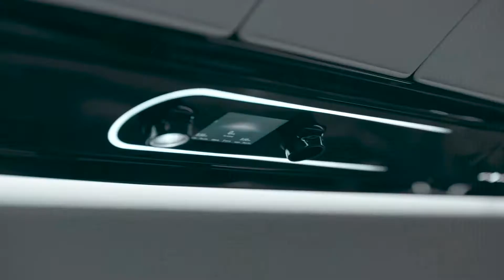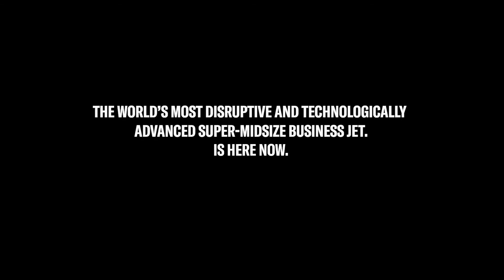Super Mid Jets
The world's most disruptive and technologically advanced super-midsize business jet leads the way in performance, comfort and technology.